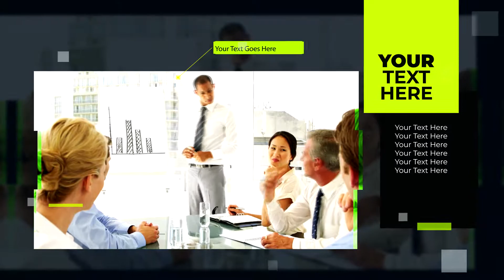Create Your Business Video - Corporate Text Slider Business Video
We create this video just to satisfy the many small business owners who wanted more text to the videos. From a header to a body and even a display text space, this video packs enough text space to put in your entire business model. The cinematic look gives the ideal prestige and credibility any business may want to promote. Use this businessvideo as a salesvideo or a marketingvideo. Make your clients/customers “want” to do business with you.